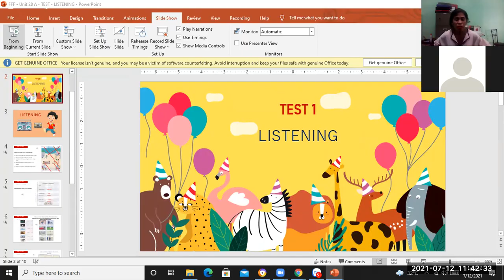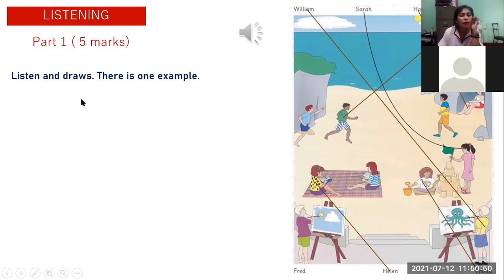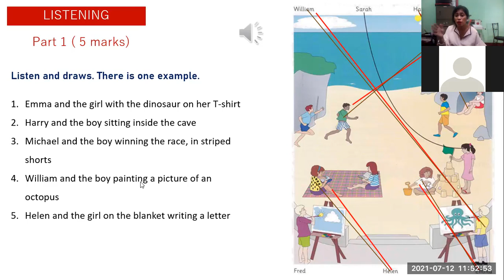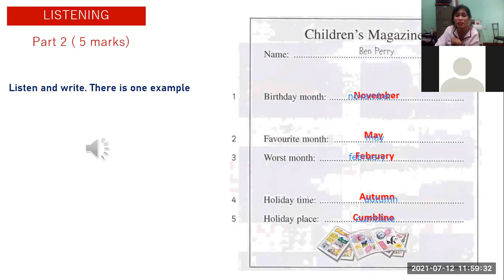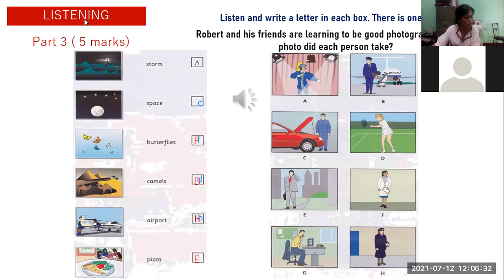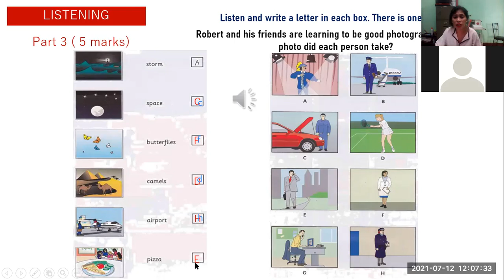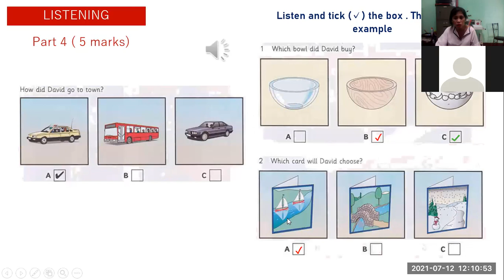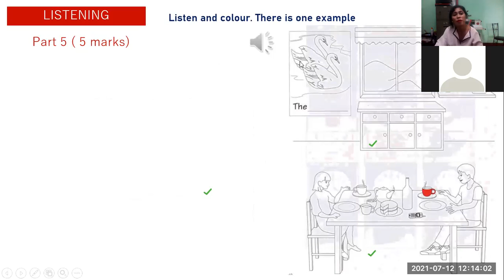PK1127- JULY 12,2021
UNIT 28-LISTENING -FLYERS